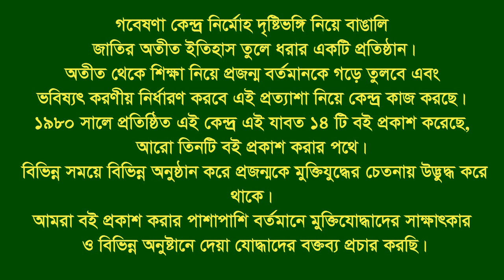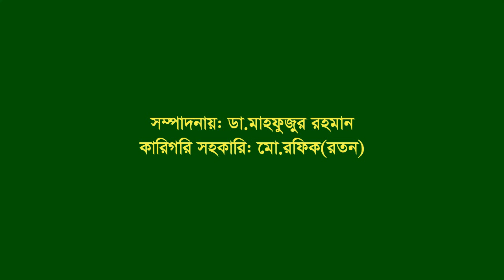Interview of Ahmed Safa ।। Hathazari ।। CTG ।। F Fighter ।। FF